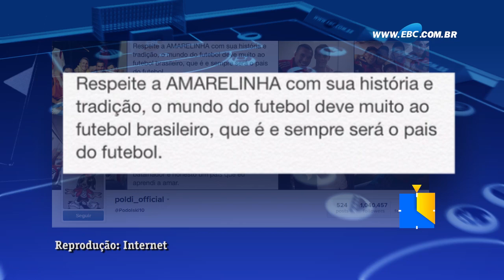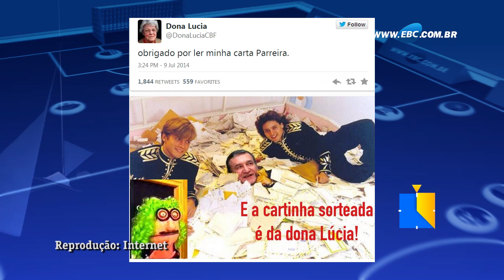Argentina e Alemanha estão na final; confira resumo da Copa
O sonho do Brasil ser hexacampeão foi adiado por tempo indeterminado. Após um apagão contra a Alemanha, a seleção perdeu por 7 a 1.

O time europeu vai enfrentar a Argentina na final da competição. É nesse clima que o Tempo Extra retrata as semifinais do Mundial.

O Tempo Extra é um programa criado em parceria da TV Brasil Internacional e Portal EBC .A cada final de fase, o Tempo Extra exibe um programa diferente para você.

Imagens: Rogério Verçoza;
Edição e arte: Ronaldo Lúcio;
Análise esportiva: Nathália Mendes;
Apresentação e texto: Edgard Matsuki;
Direção e edição de texto: Leyberson Pedrosa.